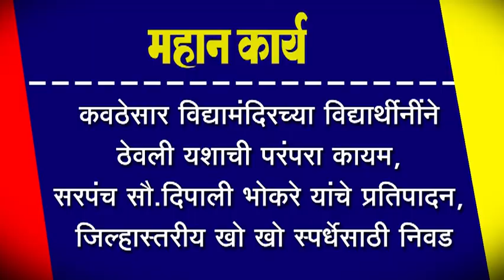कवठेसार विद्यामंदिरच्या विद्यार्थीनींने ठेवली यशाची परंपरा कायम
कवठेसार विद्यामंदिरच्या विद्यार्थीनींने ठेवली यशाची परंपरा कायम, सरपंच सौ.दिपाली भोकरे यांचे प्रतिपादन, जिल्हास्तरीय खो खो स्पर्धेसाठी निवड